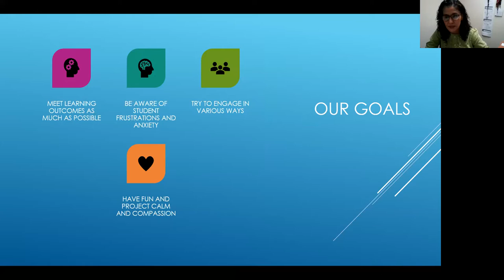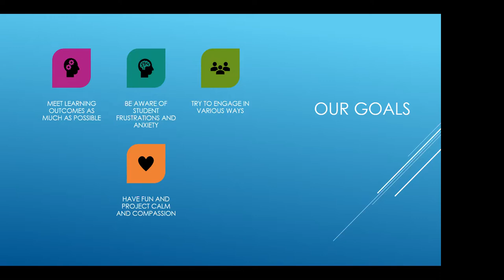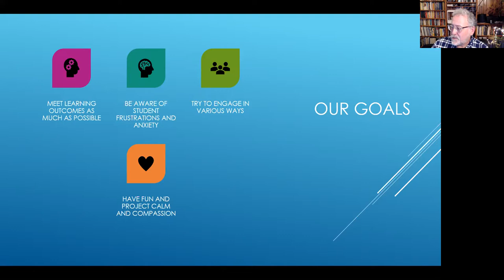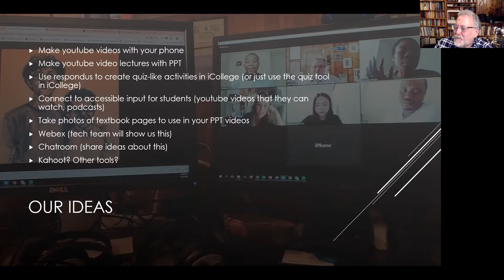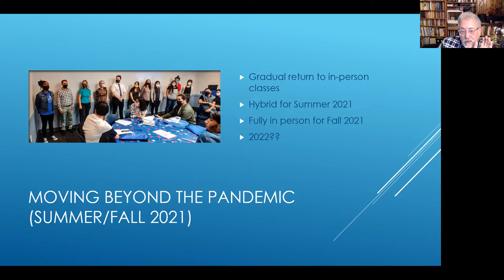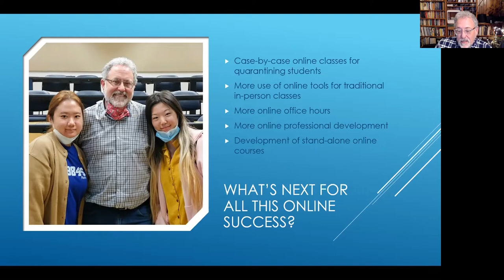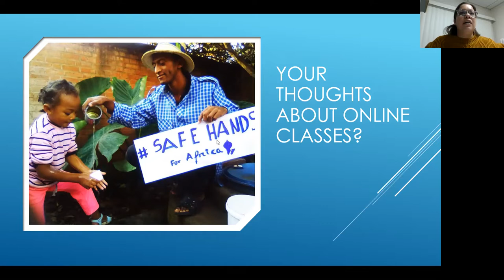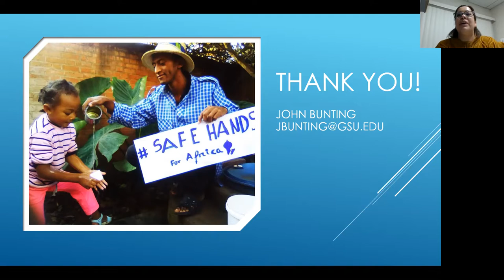Moving (and keeping) an ESL program online - Nov 4, 2021 by John Bunting, Georgia State University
UABC presentation on moving (and keeping) an ESL program online - November 4, 2021 by John Bunting, Georgia State University